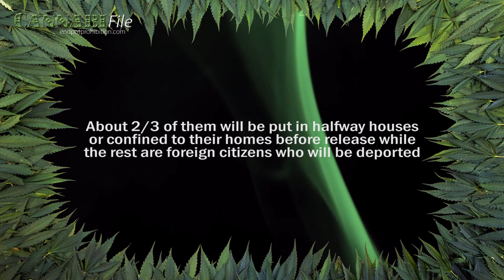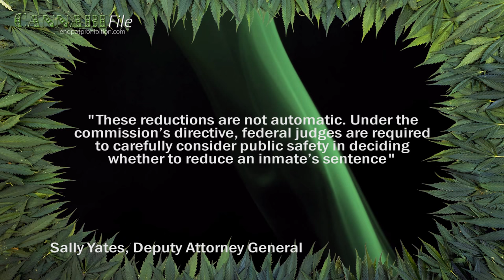Thousands of Nonviolent Prisoners to Be Set Free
The U.S. Justice Department is releasing 6,000 nonviolent drug offenders from federal prisons at the end of this month.  Another 46,000 could be eligible for early release in the near future.